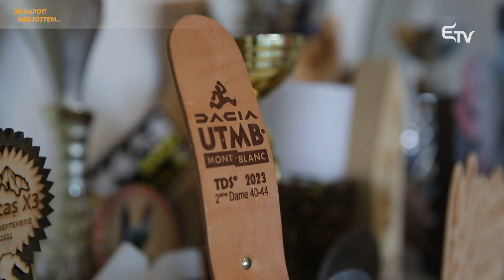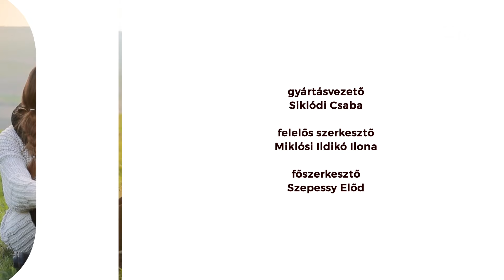Jó napot! Megjöttem... Fazakas Bíborka terepfutó látta Badics Petrát vendégül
🏃🏼‍♀️ Sokszor bebizonyosodott, hogy vannak olyan, sokszor nem is sejtett erők az emberben, amelyek segítségével a leglehetetlenebb álmaikat is megvalósítják. Ilyen a Jó napot! Megjöttem... főszereplője is. Képes hóban, sárban, hidegben, melegben úgy futni, hogy az számára nem elviselhetetlen, hanem kihívás, erő, szabadság.

⛰️ Fazakas Bíborka mindig imádta a sportot, a testmozgást, de egészen fiatal korában nem lett élsportoló. Ám nem adta fel, hanem édesanyaként, két gyermekkel vált belőle sikeres, elismert terepfutó. Hogy hogyan is lehetséges ez, arról ő maga mesél Badics Petrának Szovátán!